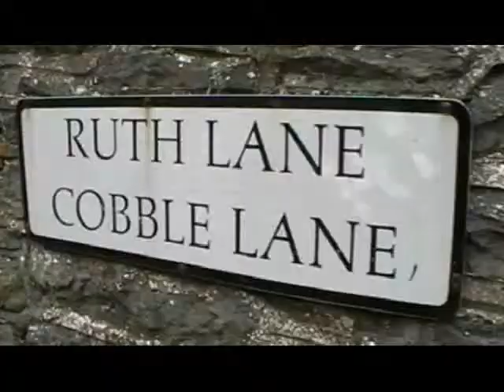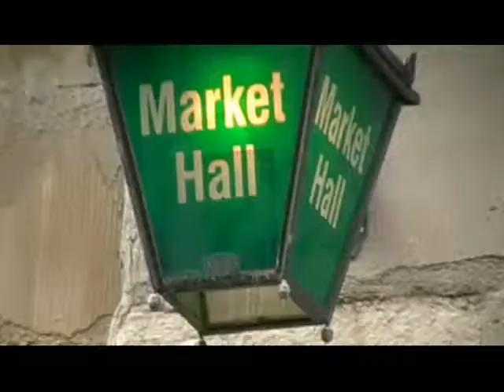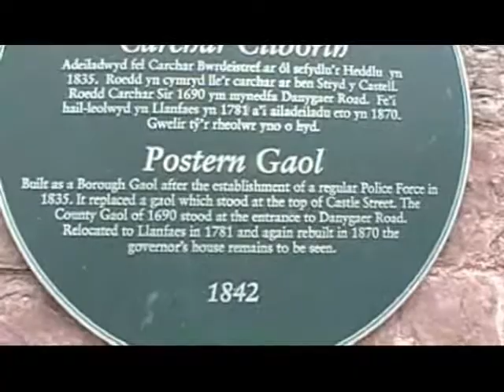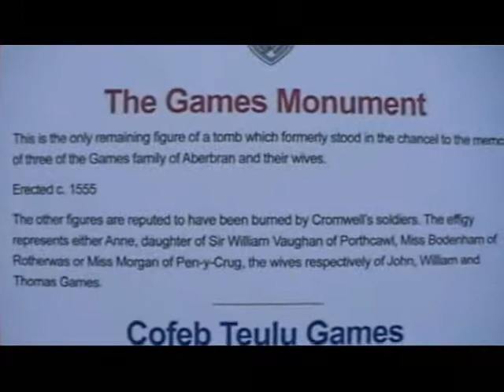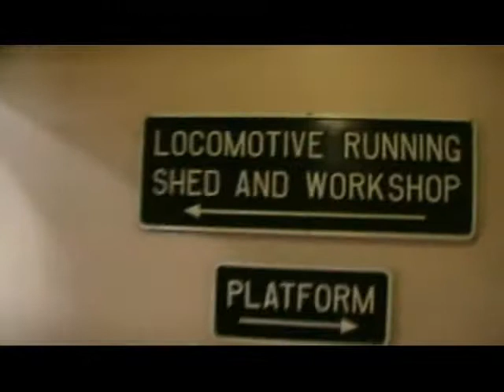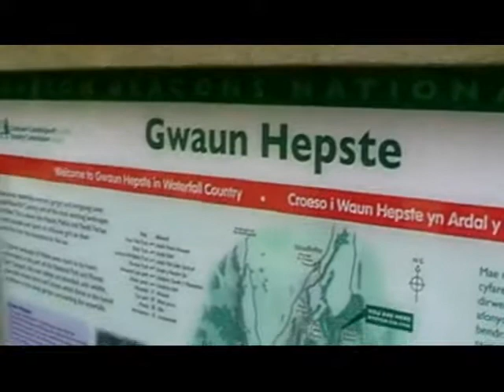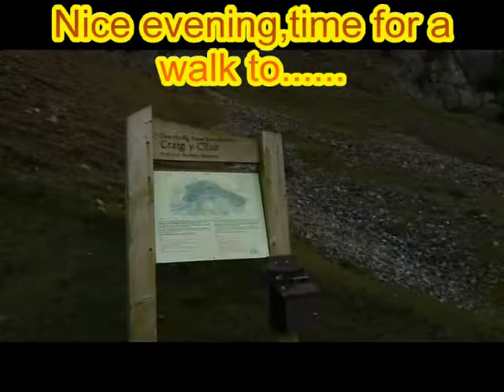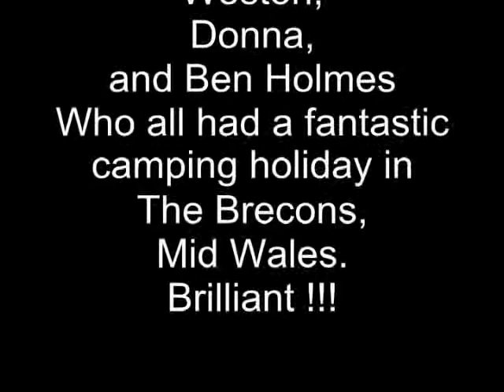Westons Wales Whistle stop tour of the Brecons.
A bit of a camping jolly around Brecon Mid Wales with a bit of walking and exploring